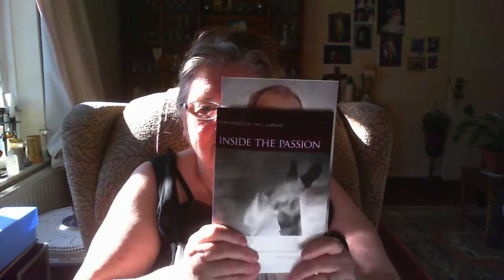HEALING PRAYERS for EVERY DAY19 MARCH 2022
SORRY this is a short video as I am Testing the SOUND PLEASE PATRICIA and others like Deborah inform me if the SOUND is OK? It sounds better to me but then I never usually listen to myself or my Recordings I am too busy.
19 MARCH 2022
READING:  PSALM 71:1
In YOU O LORD, I have taken REFUGE:
Let me never be put to shame.
REFLECTION
Most people seek the best possible Doctor when they are ILL.
In this PSALM the person cries to the best possible HELPER, his GOD.
WHO can be better than our CREATOR to solve our PROBLEMS and take away our Shame?
PRAYER
LORD GOD let me come to YOU with GREAT FAITH in YOUR LOVE for me.
Let me never be ashamed of my LOVE for YOU and my need for YOUR HELP. AMEN.